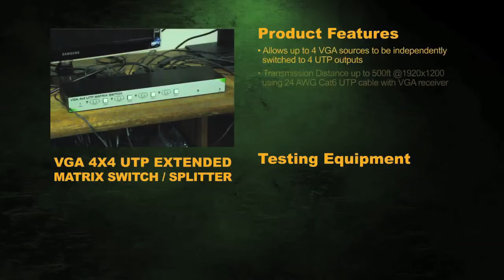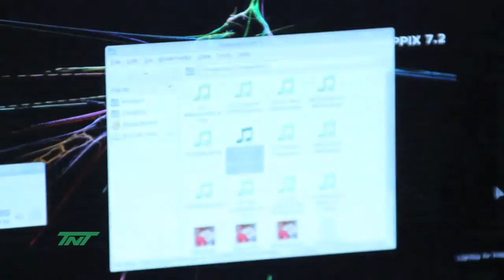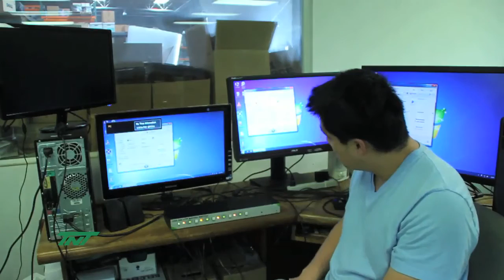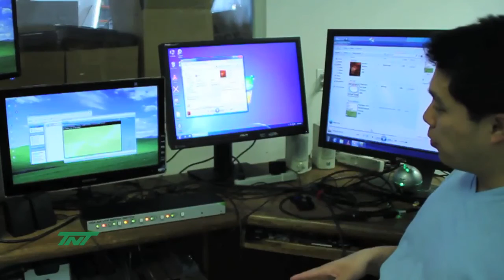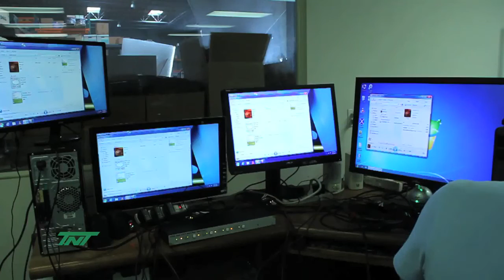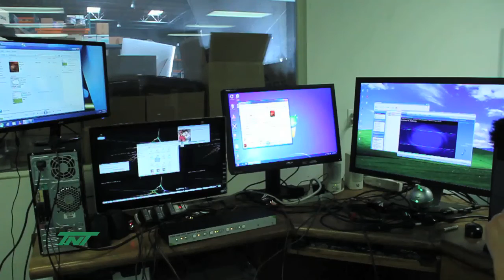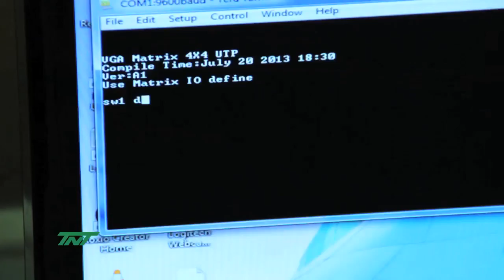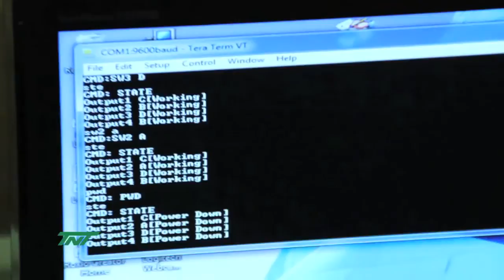VGA 4X4 UTP EXTENDED MATRIX SWITCH/SPLITTER (02T-MTX-C5E-404)(SAMPLE VIDEO)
Each VGA input could be routed to up to four RJ45 output and extended the VGA signal up to 500 ft @1920x1200 using 24 AWG Cat6 UTP cable with VGA receiver.

Part number: R02T-MTX-C5E-404

Features:
• Allows up to 4 VGA sources to be independently switched to 4 UTP outputs • Transmission Distance up to 500ft @1920x1200 using 24 AWG Cat6 UTP cable
with VGA receiver
• EDID compliant
• Supports port selection by IR control and push button • Supports RS-232 for super-terminal control

Please browse our compatible as well as related video products for DisplayPort, USB, VGA, DVI, Apple, Component/Composite & HDMI. Our product line features extenders, equalizers, splitters, switches, adapters, cables & custom cabling. These products are also available in wall plate style, box style or pigtail style. For more information about this product visit our or call toll free: 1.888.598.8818.